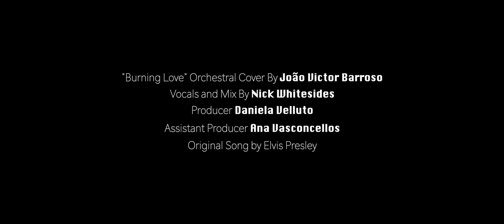Newton - Blindspot Spinoff (HD Trailer)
This is a conceptual trailer. This trailer is not real.

Audio Mix: Nick Whitesides

Song:
"Burning Love" Trailer Cover (Original Song Elvis Presley)